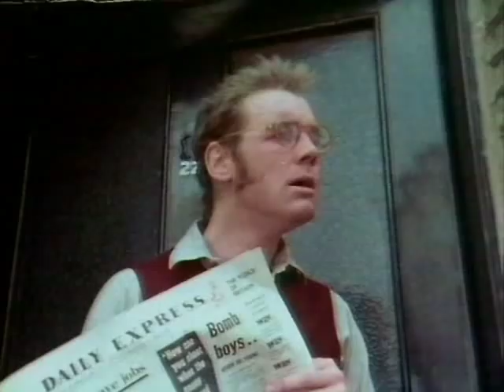Monty Python FC 32. - A Pahoe-tó felfedezése (Expedition to Lake Pahoe)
"of course it's not large, you couldn't get a large lake in runcorn avenue! you'd have to knock down the tobacconist's!"